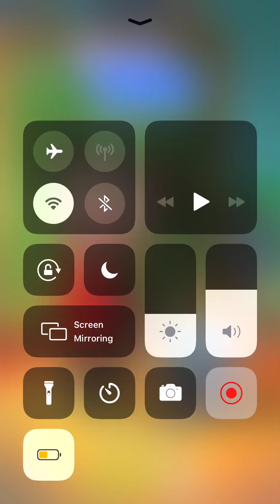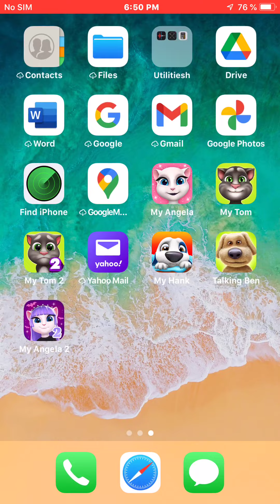My Talking Tom iOS Gameplay Walkthrough 2021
Viewer's attention: Level Change: 01:10
Viewer's attention: Mini-Game Start: 01:55

My Talking Tom - Video game

My Talking Tom is a virtual pet app.

Best Wishes 💖💖💖
Thanks 💖💖💖